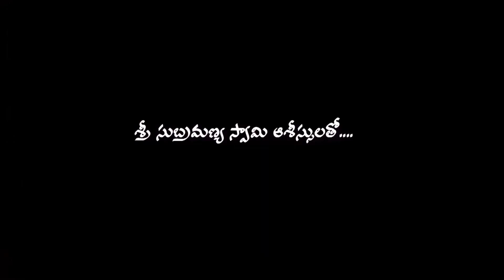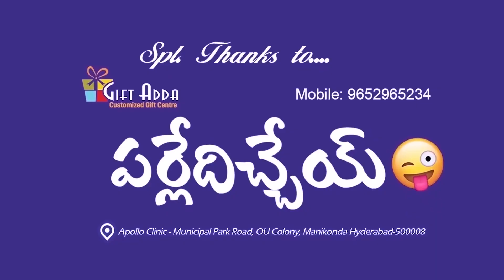పొడుపు కథలు అన్నడు ఎల్లెలుకల పన్నడు || Amulya || Ram Boga ||Short Film || Pallemuchatlu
Welcome to the Palle Muchatlu You Tube Channel. Palle Muchatlu Brings you all the Village Comedy, Comedy Shows, Funny incidents, Funny Comedy etc.

A Film By : Satheesh Renikunta
Producer by : Gift Adda Parledichey
script and dialogues : Manjeetha Kumar
Prasentedy by : surasani Pradeep Reddy

Villagecomedy
Ultimatevillagecomedy
Sumangoud
Sumangoudcomedy
Sumannewshortfilm
Webseries
Telusushortfilm
Shortfilm
Ramboga
Aletimadhusudhanreddy
Tiktalk amulya
Endapelly
Kothapet
Polojusrinivas
Ravali